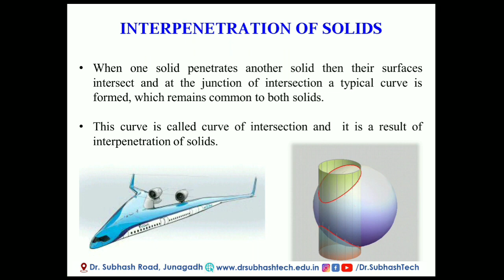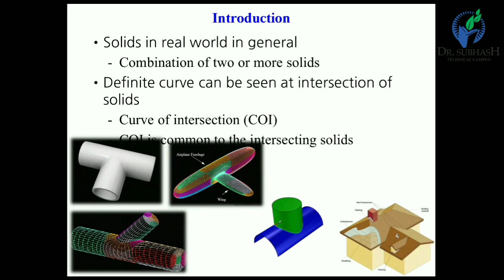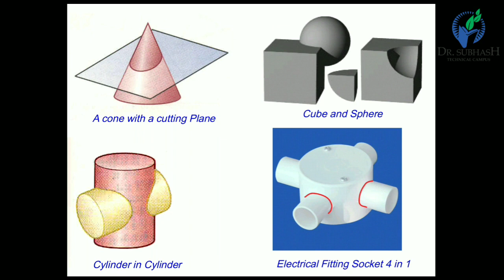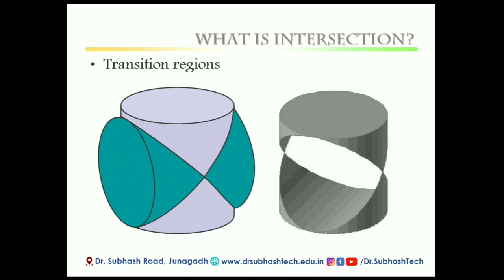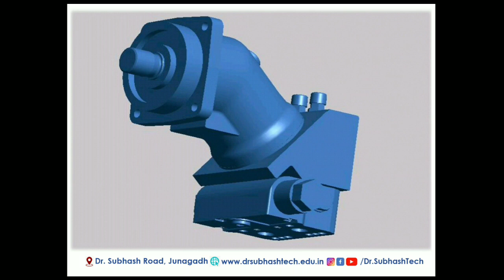MD:: Intersection and Penetration of Solids: Part 1 Basics by J.D. Bhakhar